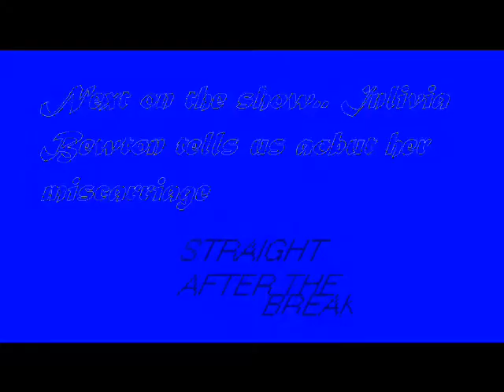L.A Interveiw - sims 2